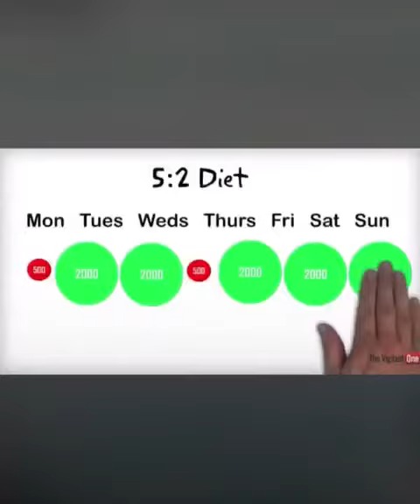The benefits of fasting Monday and Thursday